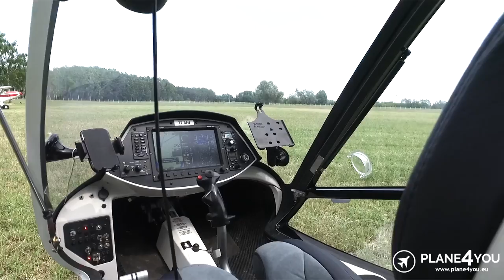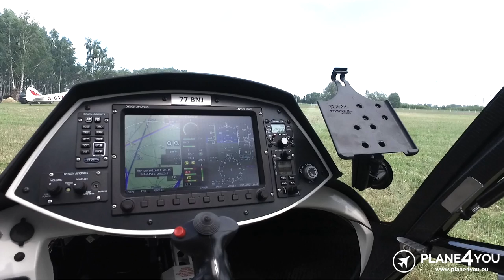AutoGyro DTA J-RO 77BNJ FOR SALE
DTA J-RO 77BNJ FOR SALE